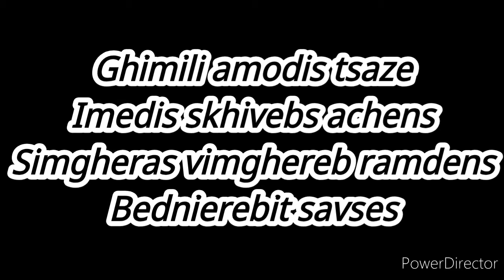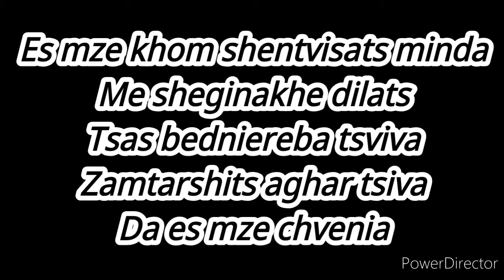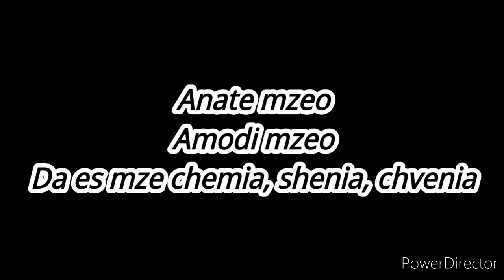🇬🇪 Mariam Mamadashvili - Mzeo (JESC 2016 Georgia)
🇬🇪 Mariam Mamadashvili - Mzeo

1) Mariam Mamadashvili - Mzeo
2) Anahit Adamyan & Mary Vardanyan - Tarber
3) Fiamma Boccia - Cara Mamma
4) Water of Life Project - Water of Life
5) Alexa Curtis - We are
6) Christina Magrin - Parachute
7) Alexander Minyonok - Muzyka Moih Pobed
8) Kisses - Kisses and dancing
9) Lidia Ganeva - Valšeben den
10) Zena Donnelly - Bríce ar bhríce
11) Olivia Wieczorek - Nie zapomnij
12) Martija Stanojković - Love will lead our way
13) Klesta Qehaja - Besoj
14) Sofia Rol - Planet craves for love
15) Shir & Tim - Follow my Heart
16) George Michaelides - Dance floor
17) Dunja Jeličić - U la la la

˜˜ Paroles françaises de "Mzeo" ˜˜

Soon